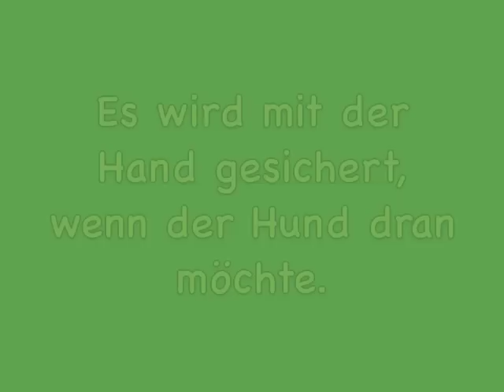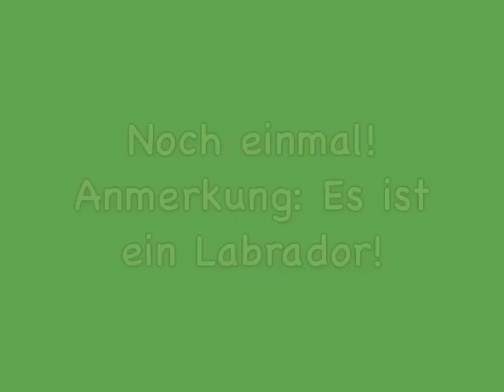Selbstbeherrschung1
In kleinen Trainingsschritten lernt der Hund begehrte Dinge auf dem Boden liegen zu lassen und das Training macht auch noch Spaß.